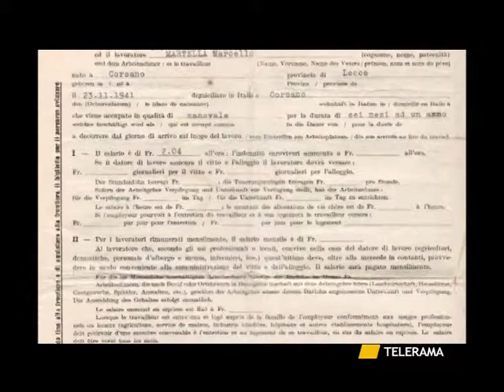CASTIGLIONE D'OTRANTO: L'ETERNEIDE, IL PRIMO DOCUMENTARIO SUGLI OPERAI DELL'AMIANTO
CASTIGLIONE  D'OTRANTO
L'ETERNEIDE, IL PRIMO DOCUMENTARIO SUGLI OPERAI DELL'AMIANTO